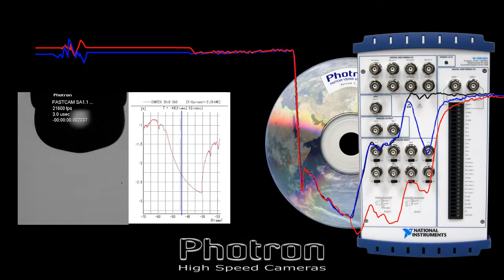Photron high speed cameras are compatable with NI USB DAQ units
Photron high-speed cameras are compatible with National Instruments USB plug-and-play Data Acquisition (DAQ) modules